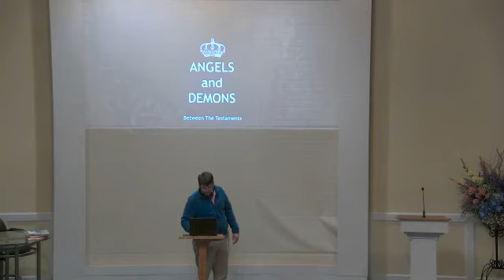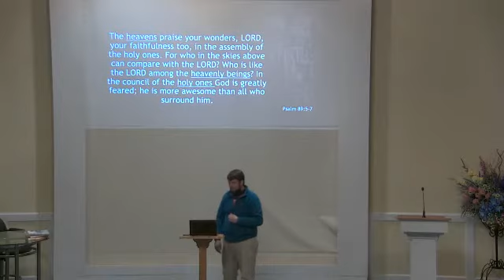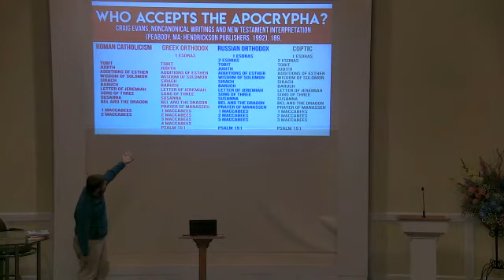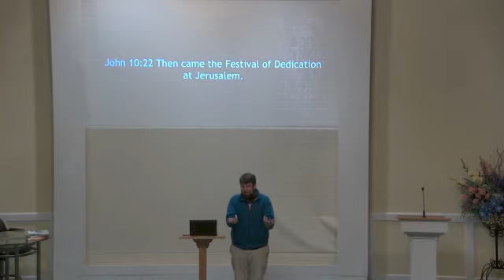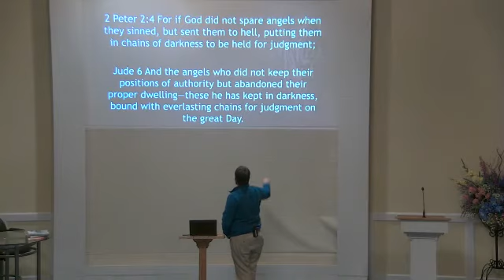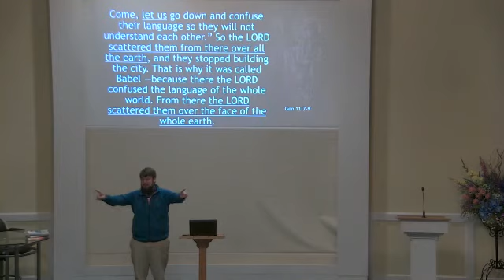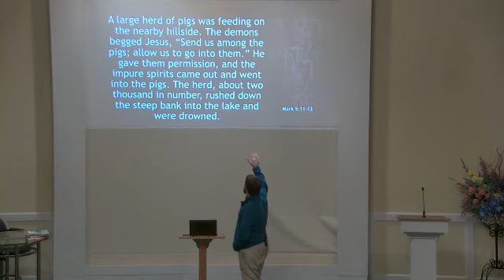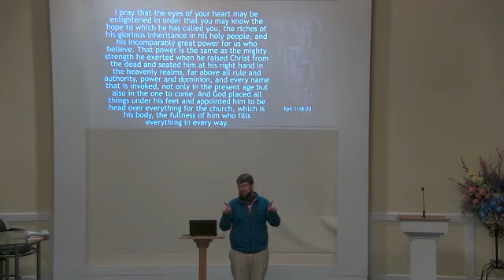Angels and Demons Introducing The Second Temple Period